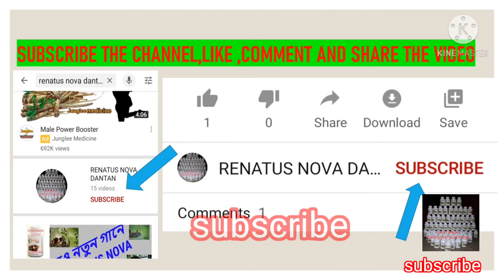TESTMONIA OF RENATUS NOVA IN HINDI BY 6 CAPSULES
This is the video of a patient which is cured by renatus nova by only taken 6 capsules
TO KNOW more contact on thus number 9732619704